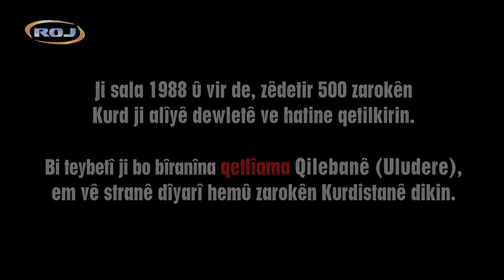REZAN DAYE MEGRI FEAT FERRO OFFICIAL HD VIDEO 2012